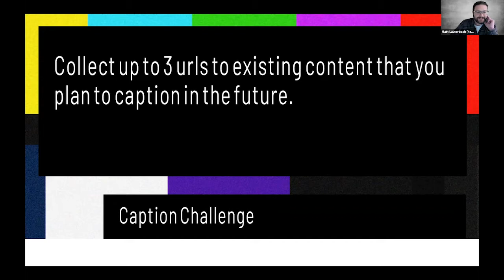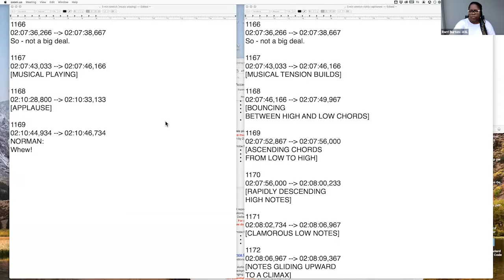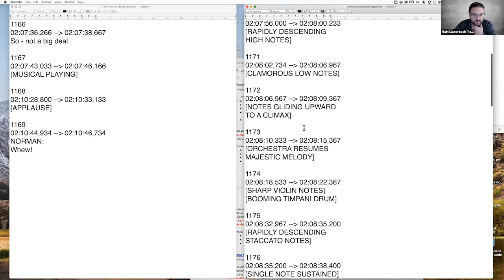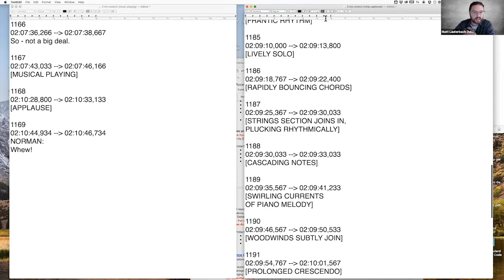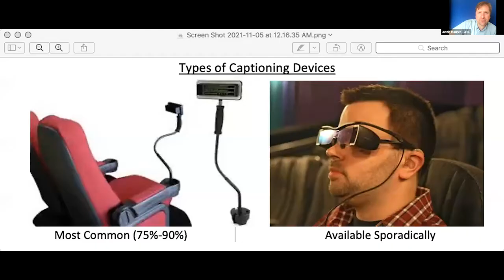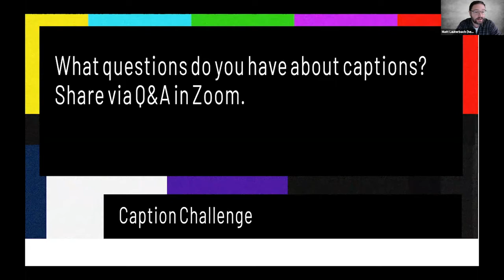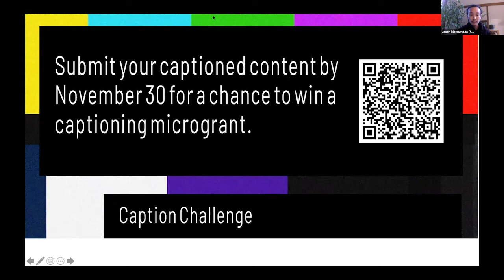Expanding Access With Captions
This three-part conversation is for professionals who would like to develop more accessible media for their marketing and outreach campaigns. Participants will be introduced to the benefits of captioning, and learn from Deaf filmmakers and captioning experts about how to create quality captions.